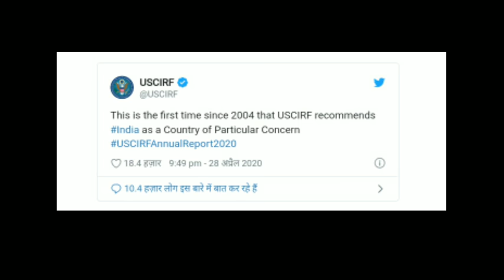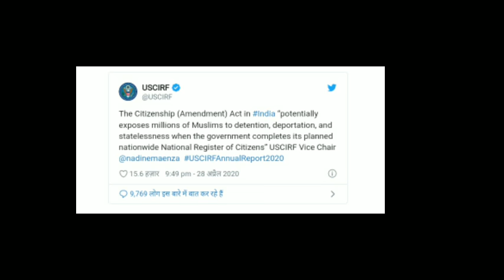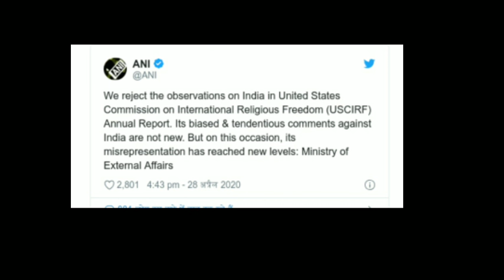Information and education about all muslims